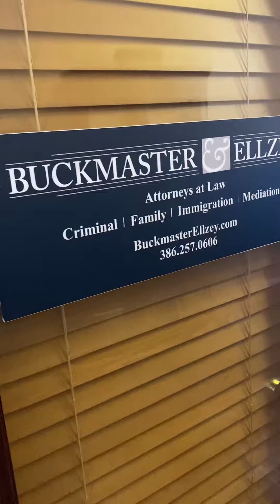Small Business Spotlight #27 Buckmaster and Ellzey Attorneys at Law